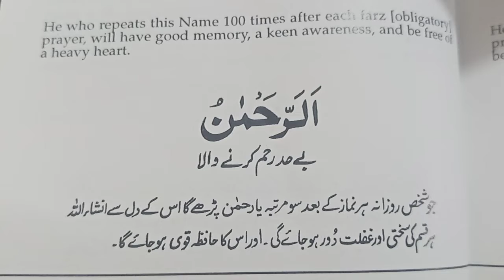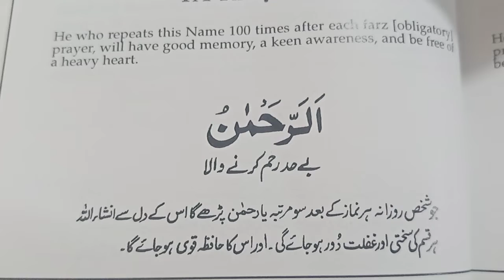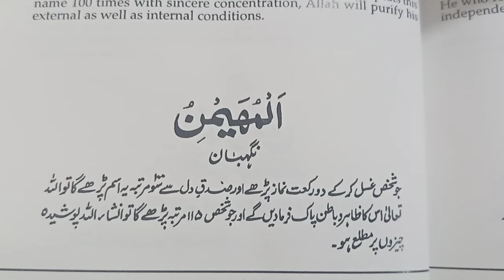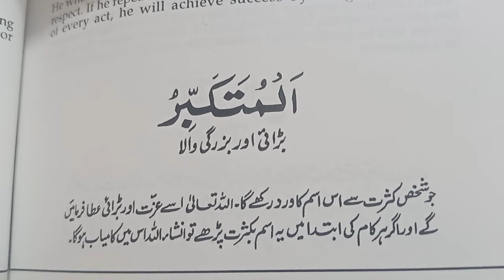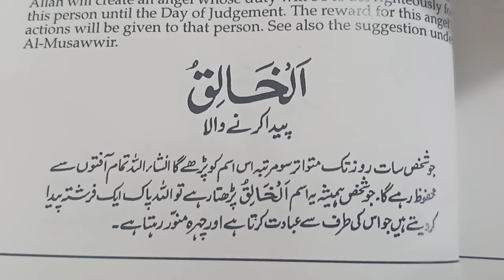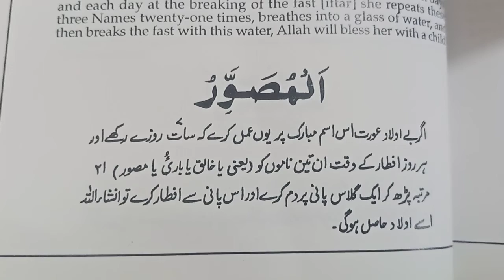اللہ تعالی کے اسمائے حسنیٰ || Learn Quran